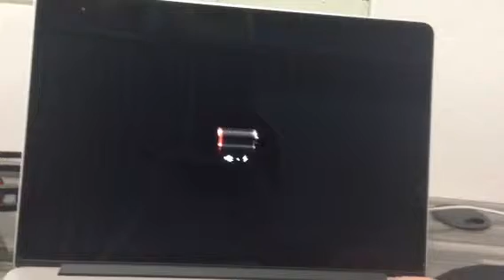Macbook pro retina nattery death